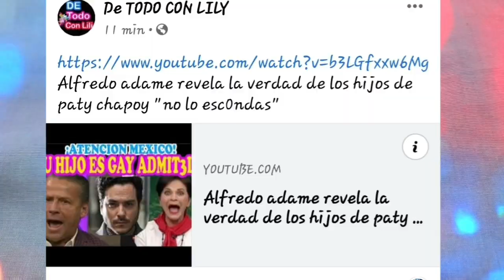Filtran Ultima foto de Juan collado en su celda muy enfer.m.o ya no aguanta!!